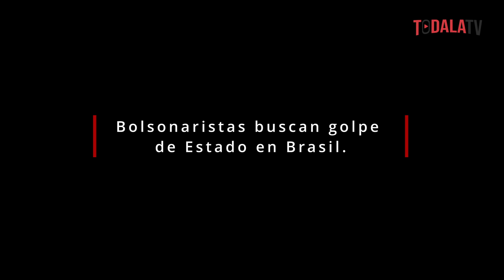🔴 Seguidores de Bolsonaro invaden el Congreso, Asalto al Palacio Presidencial y la Corte de Brasil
En el dia de hoy seguidores de Bolsonaro invaden el Congreso, el Palacio Presidencial y la Corte Suprema de Brasil.
El asalto al Congreso de Brasil por seguidores de Bolsonaro se produjo con enfrentamientos en contra de los policias de seguridad.